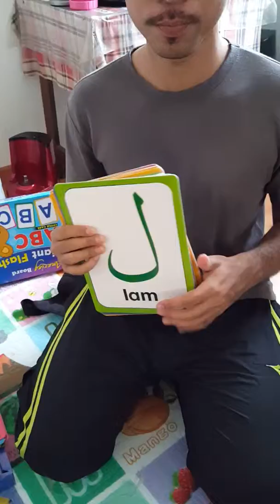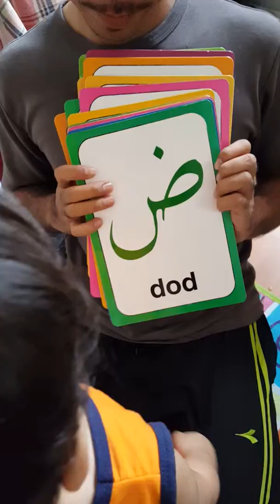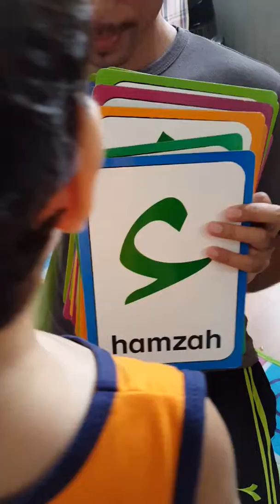My Kids | Khalif ABC 123 Alif Baa Taa - 27th Month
Kenangan Khalif start kenal A to Z, 1- 20, Alif to Yaa sblm masuk 2 tahun.. :)